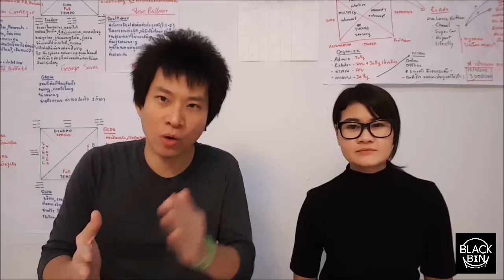Black Bin - Theoretical Psychology || By Jelly & Migael || Episode5 (Thai - Khmer)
Prom Somavatey
Migael
I-Workshop
Aimstar Network
Aimpower Group
Osg
Camp
Knowledge for success for life
Knowledge about life
The best idea for life
Make life to success faster